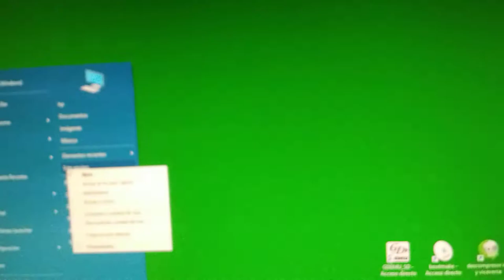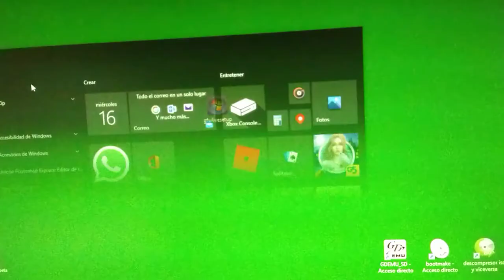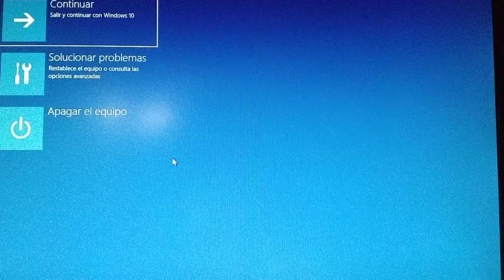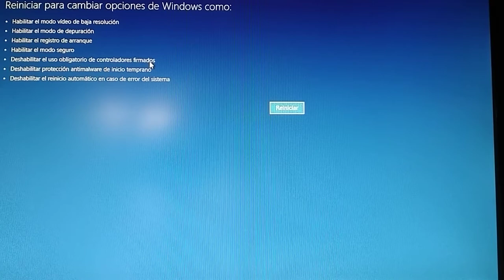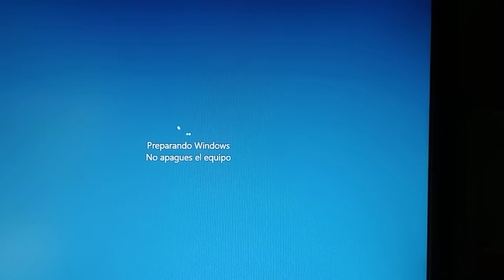Instalar controladores (drivers) no firmados